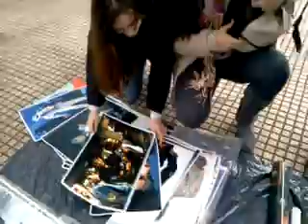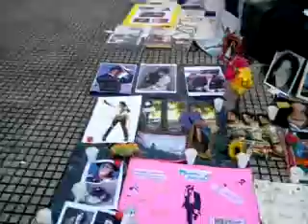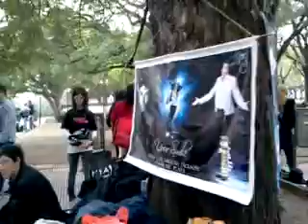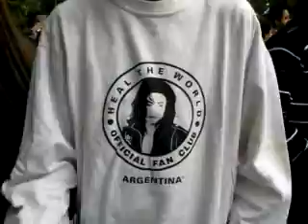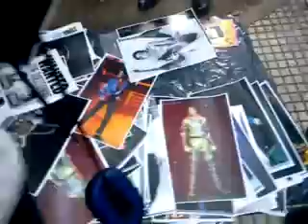HOMENAJE A MICHAEL JACKSON EN ARGENTINA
REUNION DE FANS EN PLAZA SAN MARTIN EN HOMENAJE A MICHAEL JACKSON
1 DE JULIO DE 2012